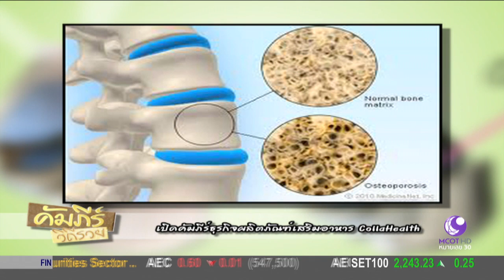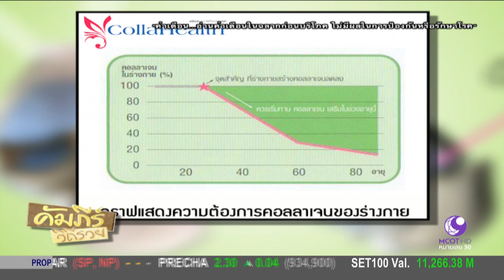คัมภีร์วิถีรวย (24 เม.ย.60) เปิดคัมภีร์ธุรกิจ กระเป๋าผ้าทอชนเผ่า | 9 MCOT HD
เปิดคัมภีร์ธุรกิจ กระเป๋าผ้าทอชนเผ่า กับ เขมิยา สิงห์ลอ (เจ้าของร้าน ETHNICA).- 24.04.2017